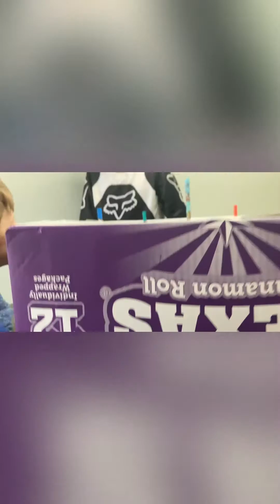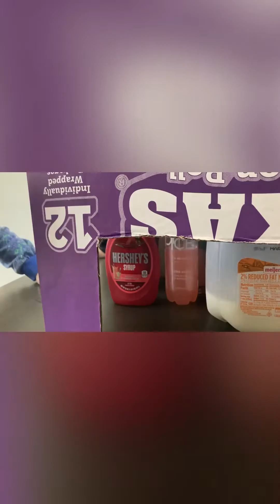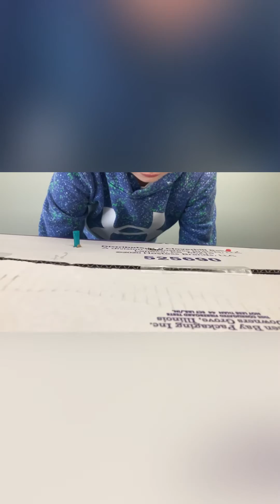Taste test challenge !!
Taste test challenge accepted